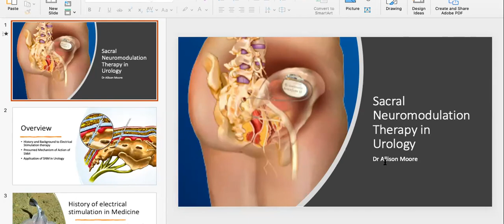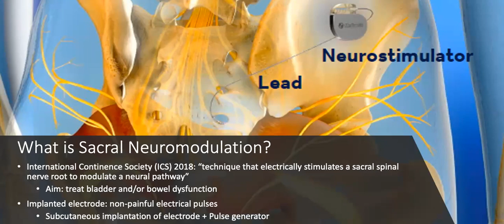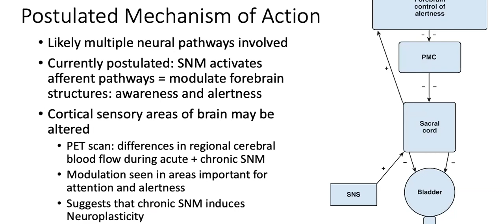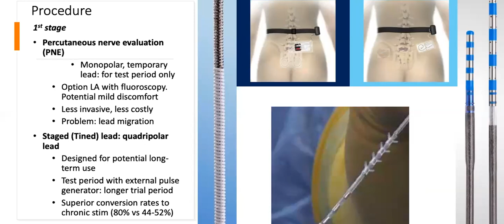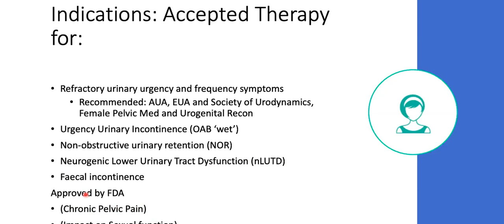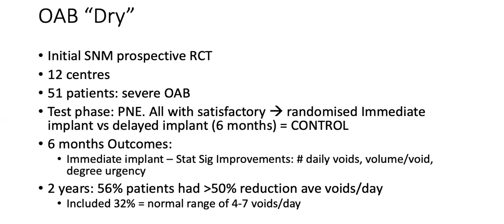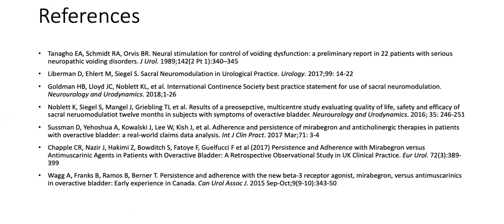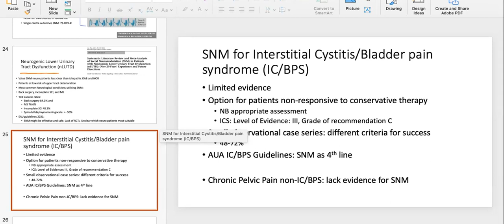Sacral neuromodulation – Indications in Urology Dr Alison Moore Segment 0 x264